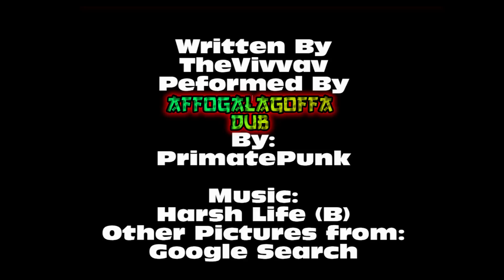E' DRAGONITE, TROIA!!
Attenzione, linguaggio scurrile non adatto a PRENDITI UN CAZZO DI DRAGONITE!
No, sul serio, il video contiene molte parolacce e roba simile, non guardatelo se siete particolarmente sensibili.